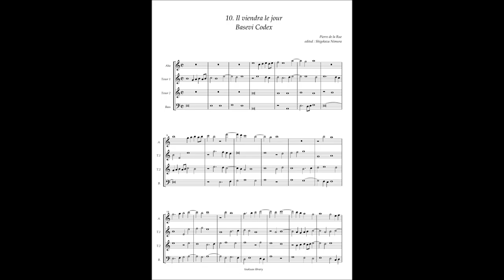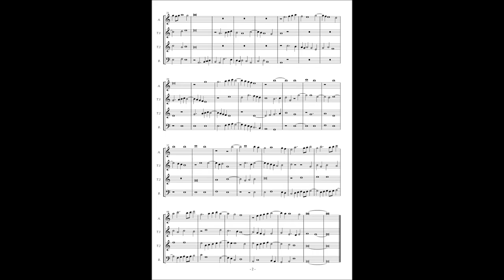Basevi Codex, (10) Pierre de la Rue "Il viendra le jour"